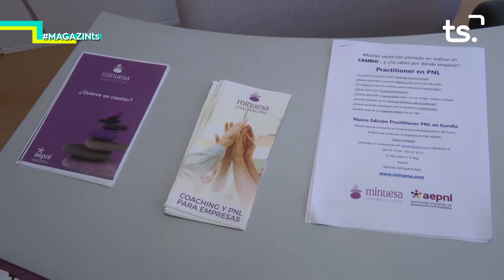2019 10 03 MAGAZIN TS DIJOUS MINUESA COACHING & PNL GANDIA